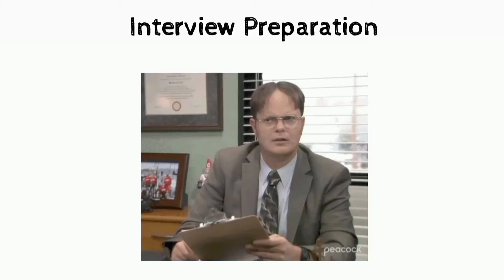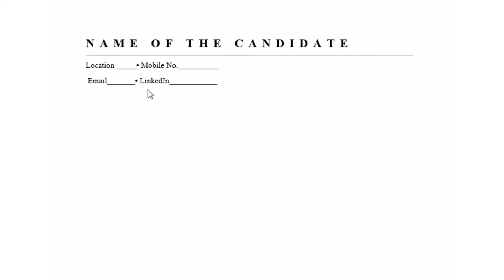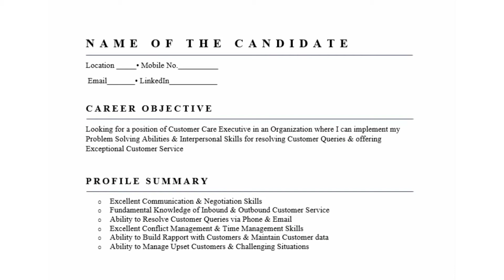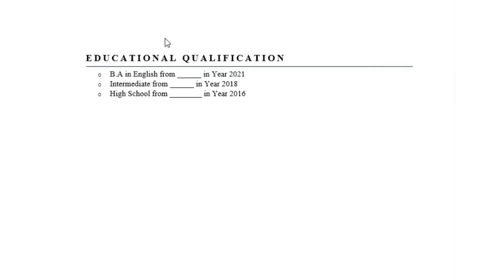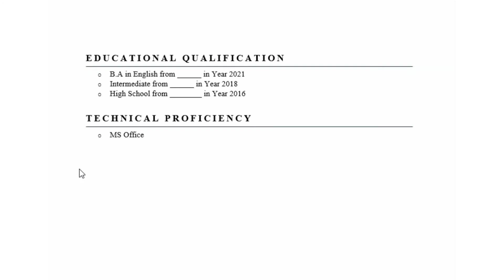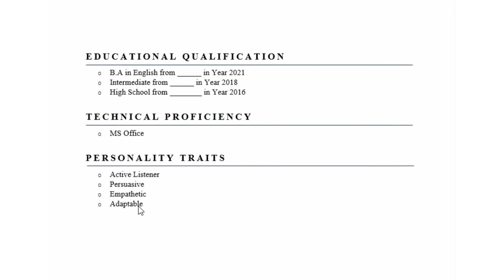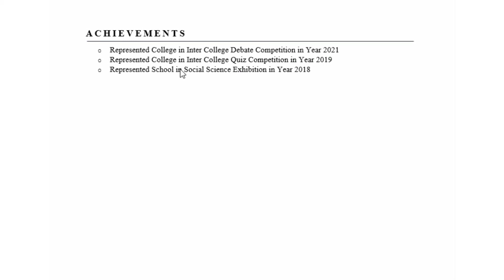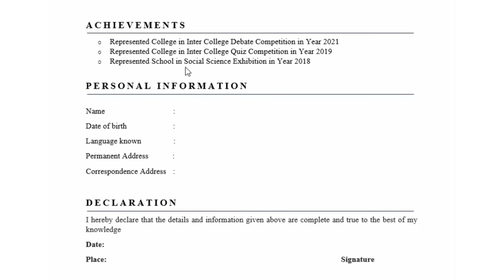Customer Care Executive Resume कैसे बनाए | Customer Support Executive Resume कैसे बनाए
In this video we will learn how fresher candidates can write impressive Resume for Customer Care Executive  or Customer Support Executive Jobs by mentioning their Career Objective Profile Summary Educational Qualification Technical Proficiency Personality Traits Achievements Personal Information in their resume

Category Education